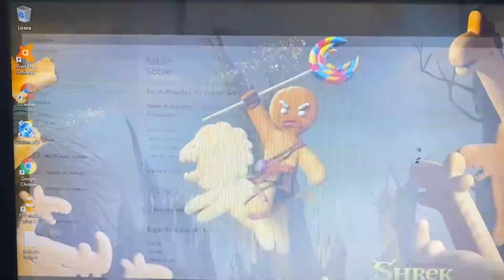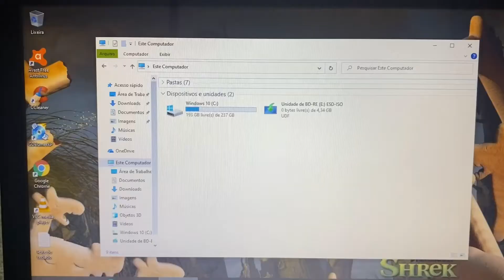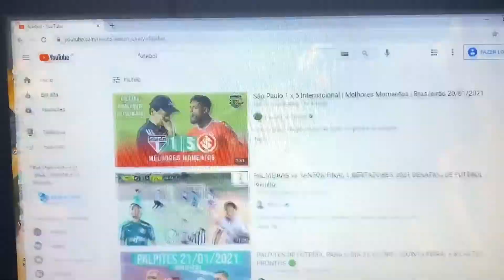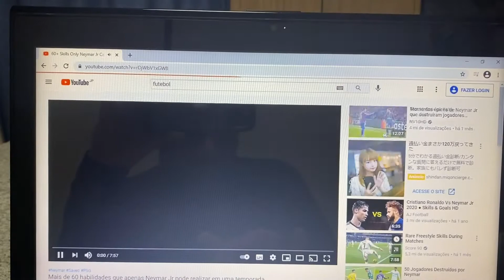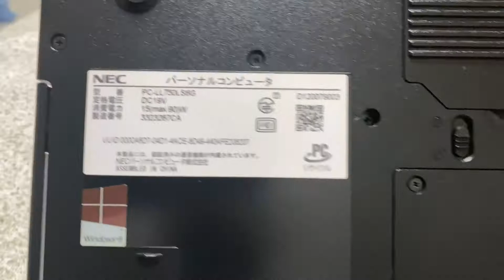Vendido🎉Notebook Nec Core i7 Completo 8 Giga Mem SSD 256G HDMI WebCam USB 3.0 Blu-ray Som Yamaha🙀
¥30,000

Modelo 2013
8 Giga Memoria DDR3
Intel HD Graphics 4000
Som Yamaha
Wi Fi
Bluetooth
WebCam Embutida
Gravador de DVD e Leitor de Blu-ray